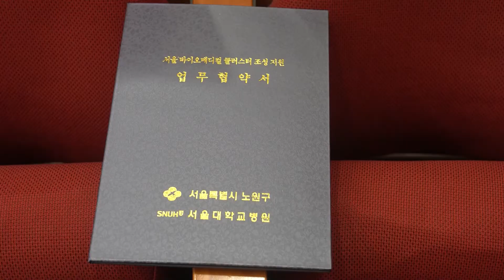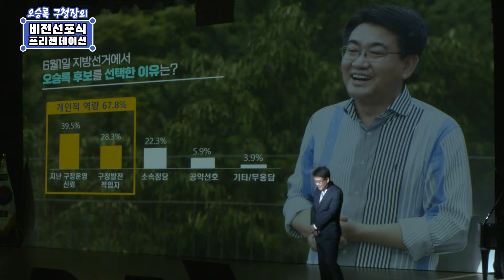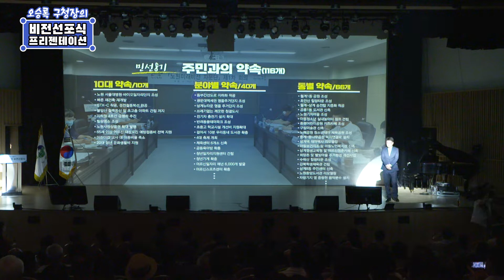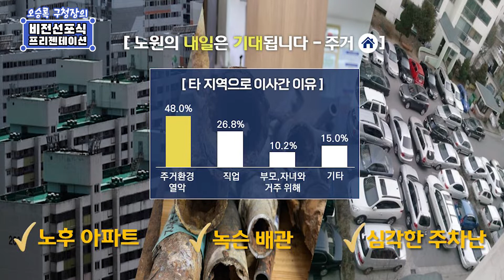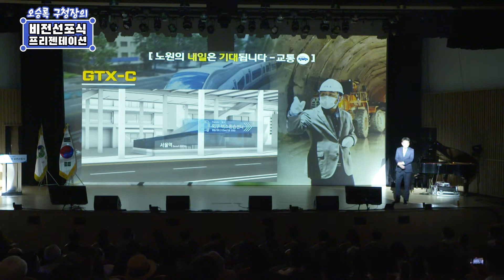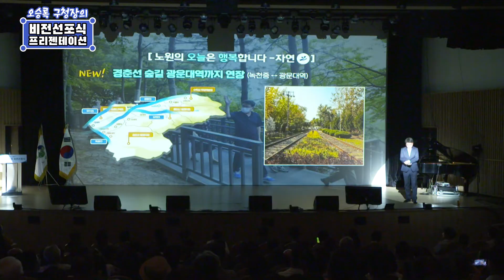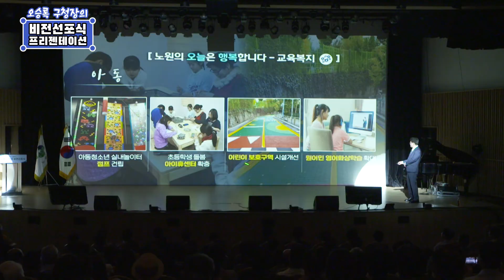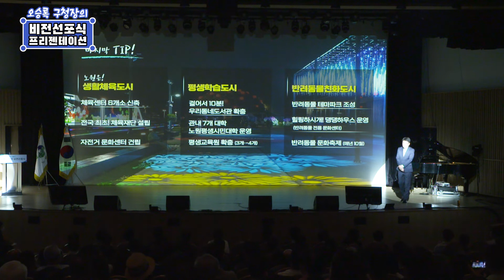[비전선포식]민선 8기 힘찬 출발을 알립니다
'내일이 기대되는 문화도시 노원'
7월 8일 노원구민의전당에서 열린 '민선 8기 비전선포식'
민선 8기의 힘찬 출발을 알리며 오승록 노원구청장이
주민 여러분들께 민선 8기 비전과 과제를 보고드립니다.